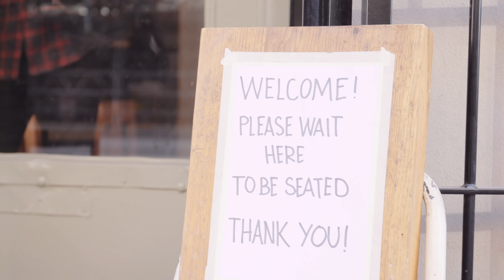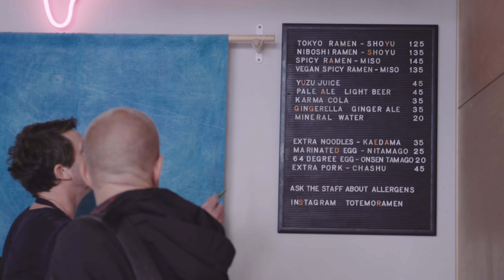Stockholms bästa ramen - del 1 - Totemo, Izakaya Ninja, Ai Ramen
Var kan man få i sig en riktigt bra skål ramen i Stockholm? Jag och Kamera-Andreas ger oss ut på jakt!

Totemo Ramen
Sankt Eriksgatan 70

Izakaya Ninja
Hornsgatan 127

Ai Ramen
Erstagatan 22